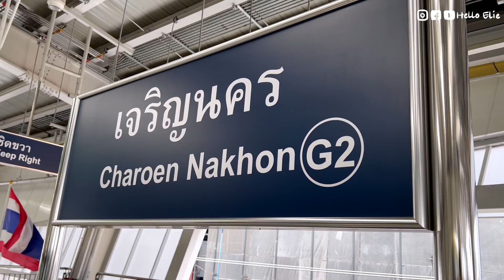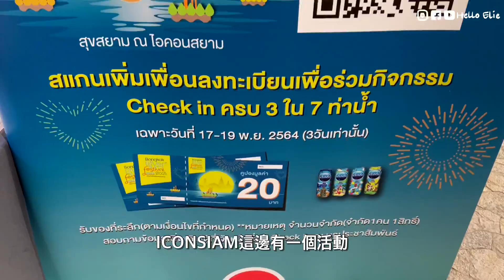【在曼谷過水燈節】一個人在泰國的情人節怎麼過?! 超不現實爆笑的一天!! เทศกาลอยกระทงล Hello Elie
00:00 預告
00:08 影片開始
01:17 特別來賓
01:32 能吃的水燈
02:11 ICONSIAM便宜的餐廳
04:13 試吃水燈麵包
05:33 還是把麵包水燈放出去了
07:28 晚上的鄭王廟
07:59 船上放水燈
08:57 意外又發生了

喜歡我用的相機嗎?
可以按這裡!!